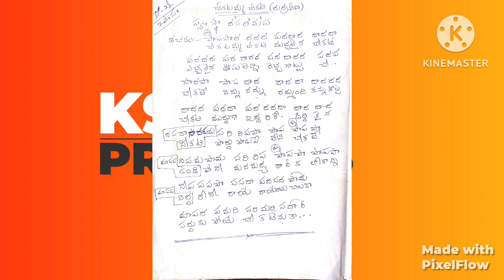telugu tutorial || nammaku nammaku || rudraveena || part _1